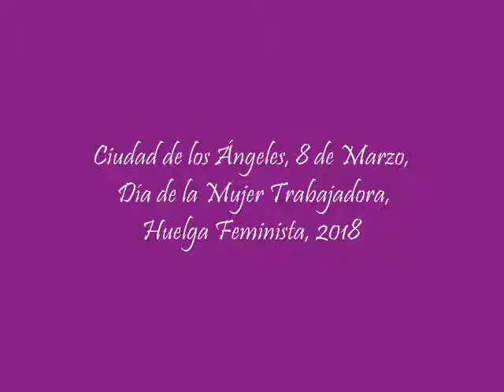75 Bob sin mí el Día de la Huelga Feminista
¿Qué hace Bob sin mí el Día de la Huelga Feminista? Pues ¡Nada! Porque yo lo hago todo todo todo.
Ah, por cierto... El 8 de Marzo Pippi y yo también sacamos el delantal.